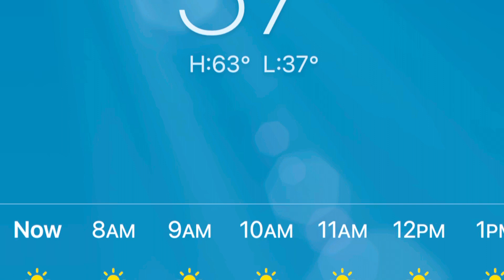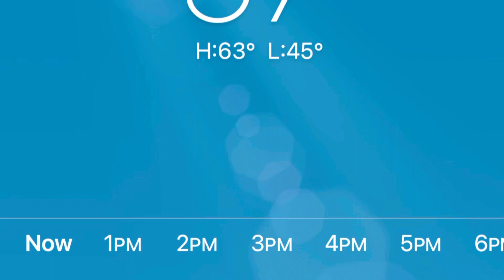Polar Bear Ride 2021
Utah’s 43rd Annual Polar Bear Ride Sunday March 28th benefits for Make A Wish.

I got a new Go Pro Max that I wanted to take some cool shots of the ride; but the mount where it attached to my bike became loose at the beginning of the ride and made it unusable. So I placed the GoPro in my pocket and just enjoyed the ride. Sorry. I will get this corrected and maybe have a few backup mounts for next time.

I also got a new drone (DJI Mavic Mini 2)! This thing is cool, and little so I’ll definitely bring it on the next ride to get some awesome scenic off the bike shots.

Ride Route:
1. Harley-Davidson of SLC
2. Purple Mattress Grantsville
3. Tintic Motorcycle Museum
4. Smiths Saratoga Springs
5. Riverton City Park